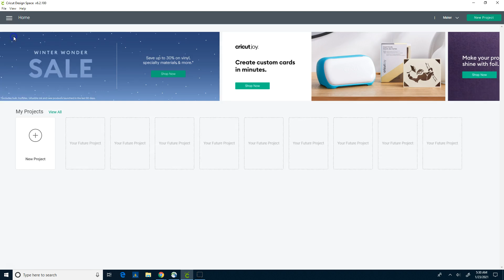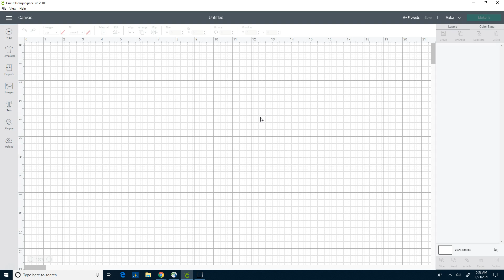Navigating the Canvas - Cricut Design Space Basics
To start a project, access your canvas page through various methods: use the menu in the upper left to switch to canvas, select 'new project' from the home page, or choose an existing project. Once on the canvas page, you'll find different panels and sections. The left section contains design tools for importing images, creating text, or shapes. After adding features to your design space, use the edit bar at the top to modify objects like text, shapes, or images. Tools are available for aligning, arranging, flipping, and sizing objects. The left side also displays layers, where each object type, such as text or images, is on a separate layer. You can group, ungroup, duplicate, or delete objects and access more editing tools like slicing and welding. These features will be explored in detail in subsequent videos, which are divided into small segments for easy reference. This structure allows users to quickly find and review specific instructions when needed.